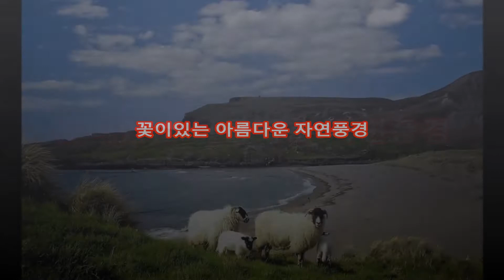마지막 외출 -- 최헌 (꽃이있는 아름다운 자연풍경 )